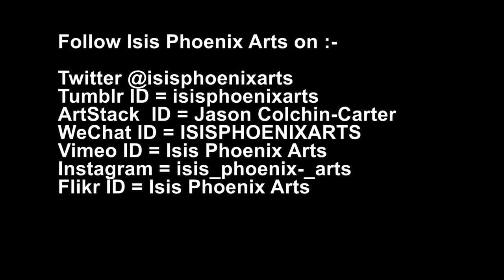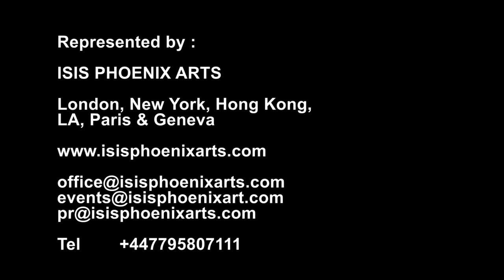Ben Summers | Interview with Edward Lucie-Smith